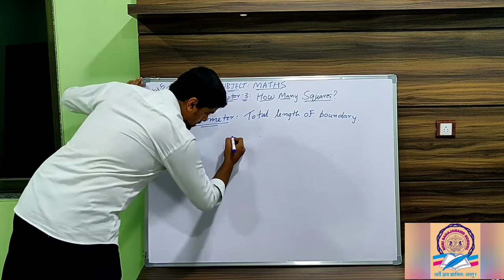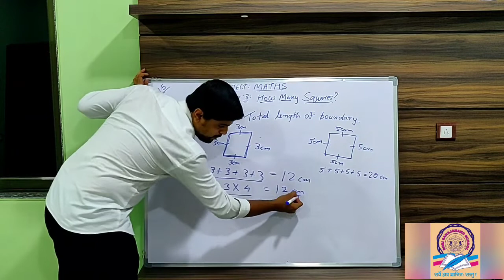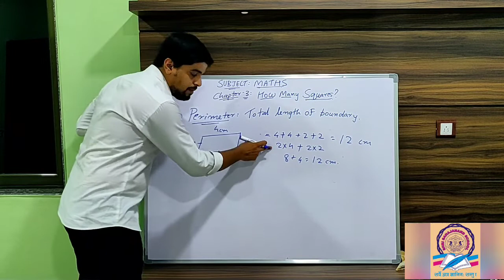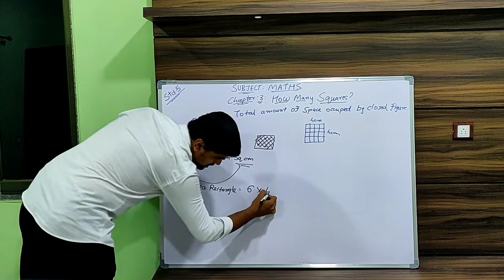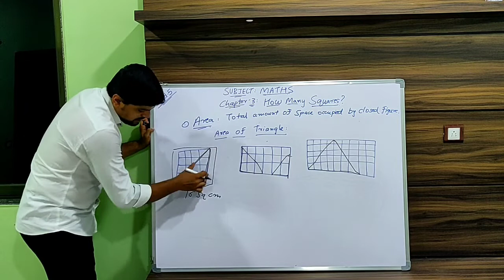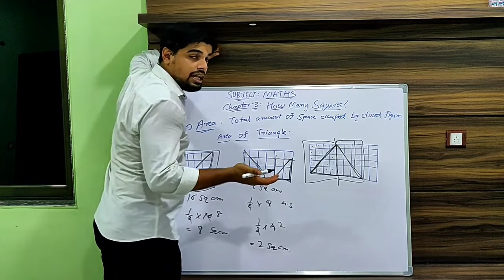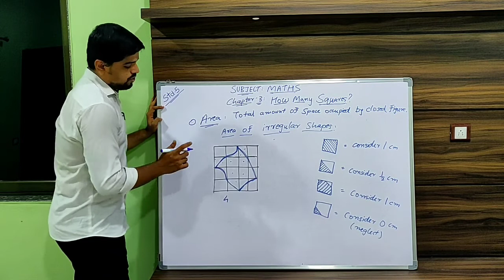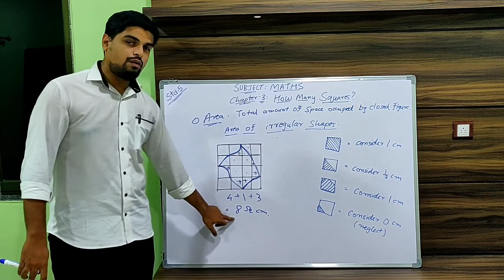Std5 - Maths - Chapter 3 - How many squares? : Important topics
Area of square, rectangle, triangle and irregular shapes.